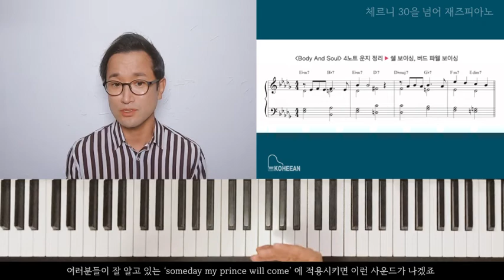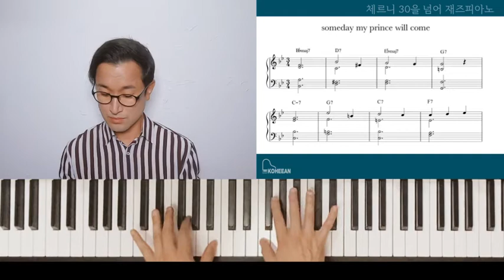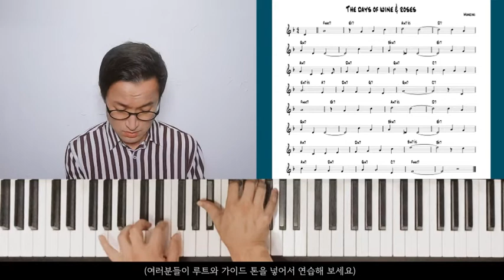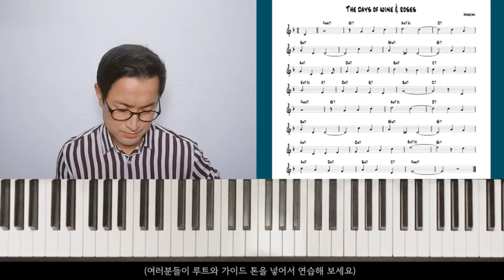체르니 30을 넘어 재즈 피아노 - 쉘 보이싱 (shell voicing)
사실 유년시절 피아노를 어떤 식으로든 배웠던 그 많은 사람들이, 어느 시점에, 왜 피아노를 그만 뒀는지 그 이유조차 잘 기억하지도 못하고, 곡 하나 제대로 연주하지 못하는 상황에서 흐지부지 흥미를 잃고 그만두게 되고, 피아노는 그저 집안의 고풍스런 엔틱 가구로만 남게 되는 경우를 종종 보게 되죠. 그렇게 애물단지가 되어버린 피아노는 차후 헐값에 중고로 내다 팔리는 운명을 맞이하곤 했습니다. 본 엠엠재즈 편집부와 저자인 고희안씨는 이런 분들 중 나이가 들어가면서 재즈에 점차 관심을 갖게 되고, 또 재즈 피아노를 한번쯤 배워보고 싶어 하는 사람들이 분명 있을 거라 생각했고 그들이 1차적으로 이 글의 독자가 되어주길 바라는 마음을 처음 이 글을 쓸 때부터 염두에 두고 시작했습니다. 그리고 이렇게 단행본으로 다시 준비하는 과정에서 그 제목을 수면 위로 끄집어 낸 것이죠.

저자인 고희안은 말합니다. 재즈라는 음악의 모든 것을 글로서 다 전해줄 수는 없다고요. 맞습니다. 어쩌면 그건 불가능에 가까운 걸지도 모릅니다. 다른 장르의 음악보다 직접 듣고 경험하고 그 리듬과 바운스 감, 즉흥연주의 선율과 그 흐름을 몸과 마음으로 함께 느껴야 제대로 알 수 있는 음악이 재즈인 건 진리에 가깝습니다. 하지만 이 책이 직접 선생님을 찾아가 레슨을 받고 또 적잖은 비용을 들여가면서까지 배울 엄두를 못내는, 그러나 내심 재즈 피아노를 배우고 싶어 하는 분들에게 나름의 요긴하고 매력적인 길잡이가 되어 줄 수 있을 거라는 생각만큼은 처음 잡지에 연재하던 그때에나 십수년이 지난 지금이나 동일하며 또 확고합니다. 그만큼 실질적인 접근을 하기에 적합하게 내용들로 구성했고, 또 재즈 연주를 실질적으로 체득하기 위해 좋은 팁이 될만한 요소들을 중심으로 골라 담아내고자, 저자인 고희안씨가 신중히 고민하고 또 노력한 결과물이 바로 이 책 '체르니 30을 넘어 재즈피아노'인 것이죠.